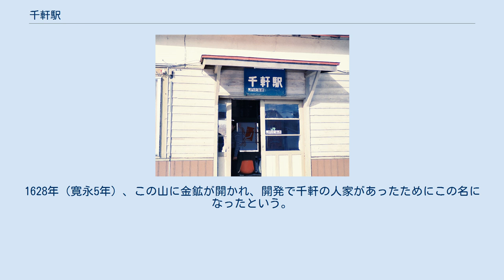千軒駅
1976年の千軒駅と周囲約500m範囲。
左が松前方面。
島式ホーム1面2線の他、駅裏に留置線が敷かれている。
駅舎とホーム間にはかつては貨物積卸線が敷かれていたが、この写真の時点では函館方が切られて、駅舎横松前側にある既に使用を止めた貨物ホームまでの保線用引込線となっていた。
国土交通省 国土地理院 地図・空中写真閲覧サービスの空中写真を基に作成 千軒駅（せんげんえき）は、北海道（渡島支庁）松前郡福島町字千軒にかつて設置されていた、北海道旅客鉄道（JR北海道）松前線の駅（廃駅）である。
電報略号はセケ。
松前線の廃線に伴い、福島町で最も長い歴史を持つ駅であったが1988年（昭和63年）2月1日に廃駅となった。
 廃止時点で、島式ホーム1面2線を有する地上駅で、列車交換可能な交換駅であった。
その他に上り線側に副本線（側線扱い）、下り線側に松前方から分岐してレール末端部分には枕木による車止めが設置された行き止まりの側線を1線有していた。
この側線に接して、旧貨物ホームが残存していた。
 最終営業日まで、無人駅扱いの運転取り扱い要員のみが配置されていた駅であった。
乗車券類の販売は、簡易委託化されていた。
駅舎はホームの東南側に位置し、構内踏切で連絡した。
ホームは砂利敷きであった。
地名は、近辺に存在する山「大千軒岳」の名前に由来する。
1628年（寛永5年）、この山に金鉱が開かれ、開発で千軒の人家があったためにこの名になったという。
 駅舎と駅構内施設は撤去され、2010年（平成22年）時点では、駅跡地に登山者用の休憩施設が設置されている。